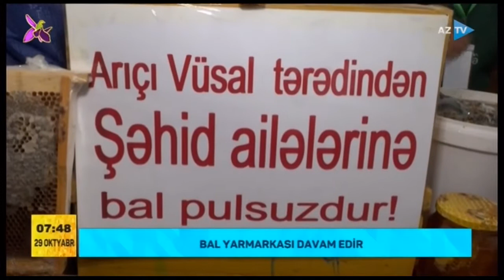Bal yarmarkası nə vaxta kimi davam edəcək?